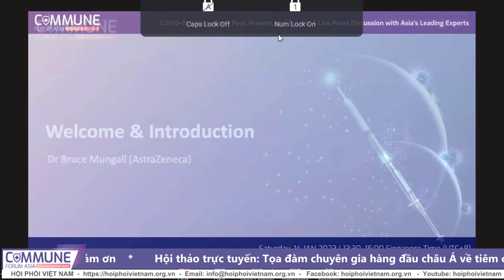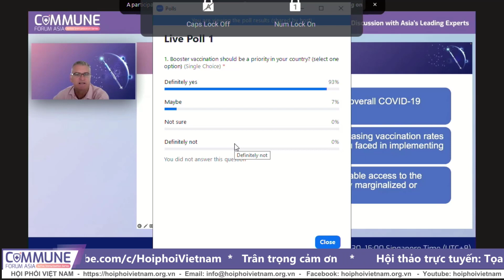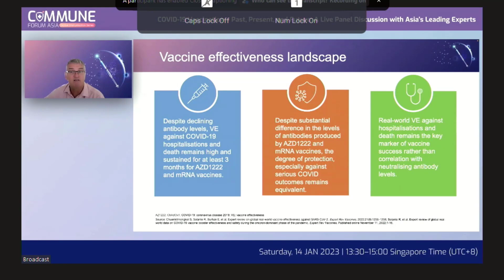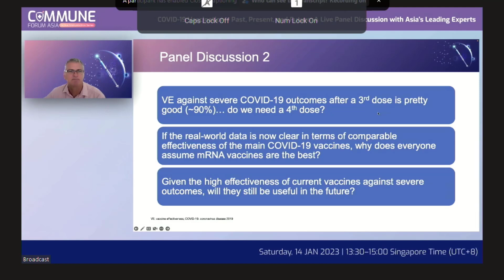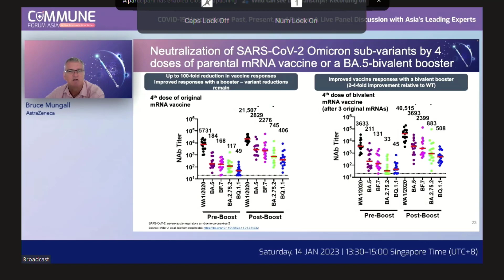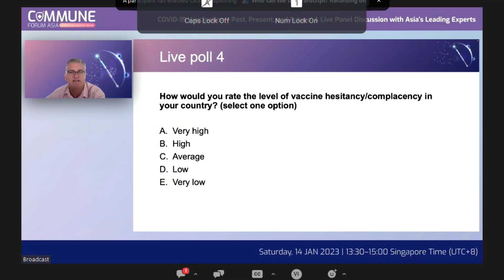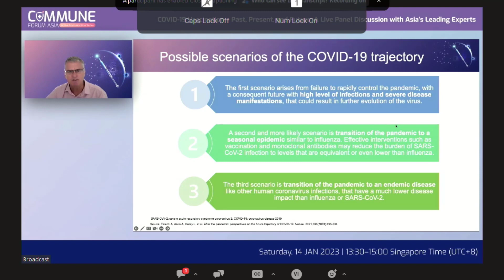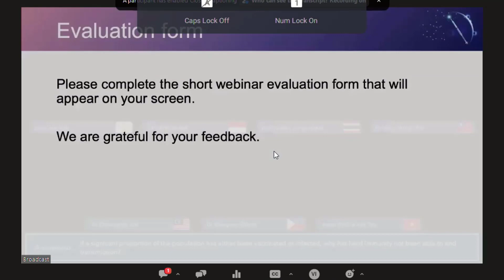VILA - Tọa đàm chuyên gia châu Á về tiêm chủng vắc xin COVID-19: Quá khứ, Hiện tại và Tương lai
Chương trình khoa học
1. Thành công của việc triển khai chương trình tiêm chủng vắc xin Covid19 tại Châu Á
2. Thách thức/ bài học trong quá trình triển khai các chương trình tiêm chủng vắc xin
3. Dữ liệu cập nhật về hiệu quả của mui tăng cường và ảnh hưởng của các biến thể mới Virus Covid2
4. Sự do dự và những rào cản khác đối với tiêm chủng
5. Viễn cảnh tương lai của đại dịch và vắc xin Covid19